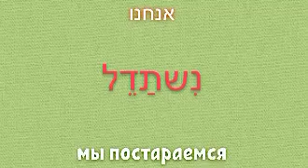глагол להשתדל - СТАРАТЬСЯ во всех формах